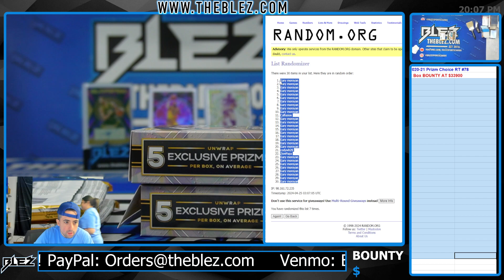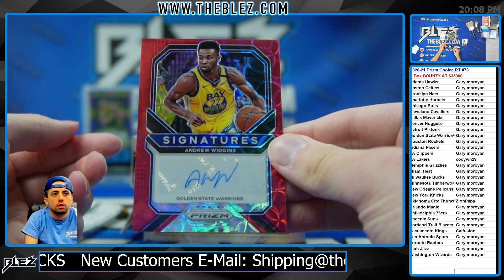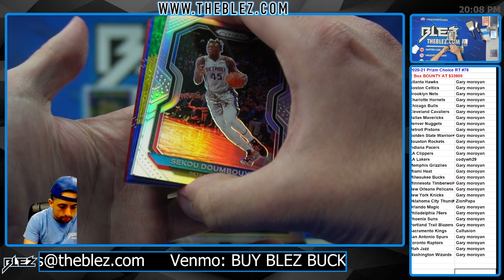2020-21 Panini Prizm Choice NBA 2 Box Break #78 Random Team